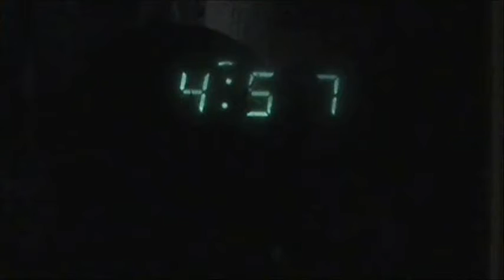Popcorn Says Hello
Starring W.P Garrett
A Film by Gareth Watts